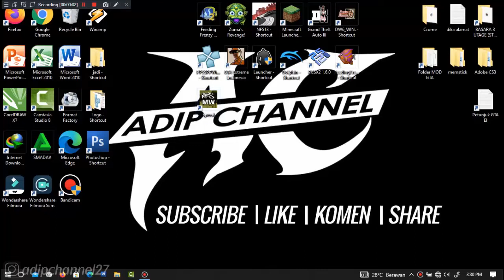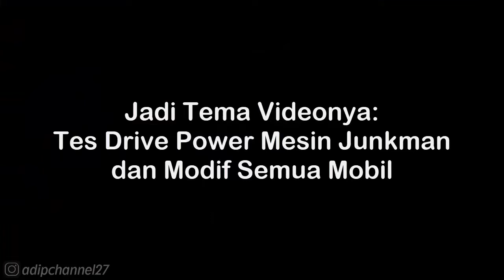Lamborghini Miura LP-400 1966 Walkthrough - NFS Most Wanted